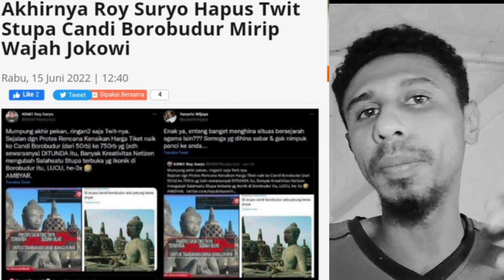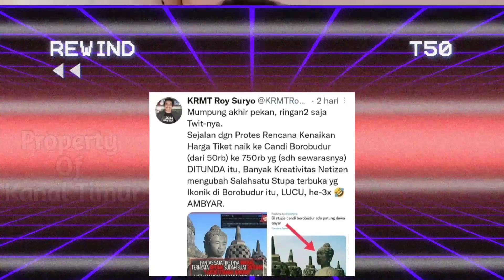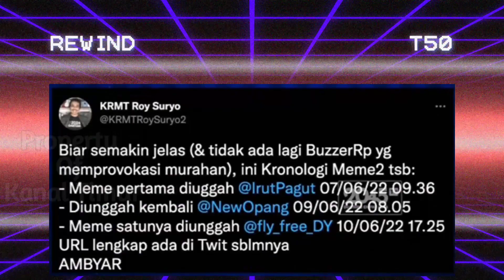Pak Roy Mari Datang Ke NTT, Kami Ajarkan Anda Cara Menghormati Pemimpin.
Opini Kanal Timur kali ini membahas terkait  Roy Suryo yang memposting gambar wajah Presiden Jokowi dgn stupa candi Borobudur lewat akun twitternya, yang kemudian postingan tersebut telah dihapusnya.

simak video diatas sampai selesai